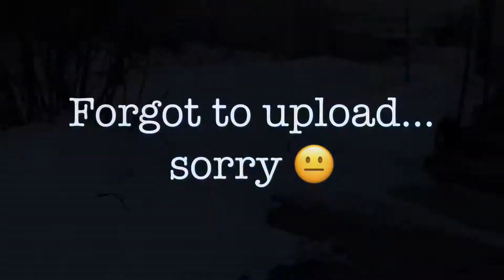RC Drone| First Outdoor Flight!!!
Social media;
Instagram Username: @michael46harris

SNAPCHAT USERNAME; michael2018h